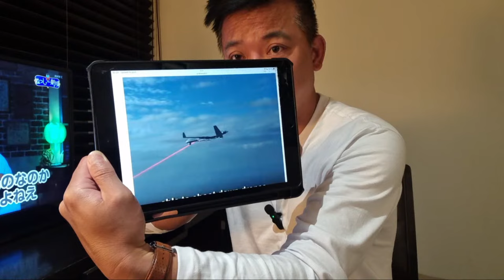Nga sợ khi Anh Quốc gửi vũ khí yểm trợ Ukraine - Ngày 13/04/2024...